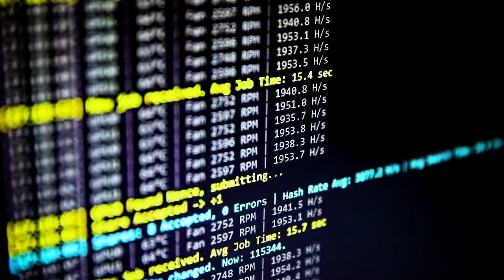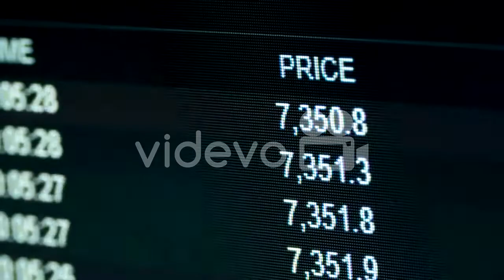What is Cryptocurrency ? Explained Shortly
Today we will be talking about what is cryptocurrency in short details. i mean don't want to get quite technical about it because it would get boring.

Hi my name is Jibran Safdar and i will providing my best to my knowledge to get you guys out of 9-5 jobs that's one of my goals because i believe, when there is financial freedom then there is everything to enjoy your life. so you already know the purpose of this channel. let's get to the part, where i will be discussing about cryptocurrencies, Nfts, Metaverse. the Important thing for you all to know is that
you need to be patience in order to achieve anything in life, it would pay a huge reward in future and your life. Whatever i will be posting, it is based completely upon research, so just to be clear. i am not responsible for financial advice but we will be together putting the work in terms of research and it's utility value in the blockchain. so we can do investments in that certain currency according to these facts. i guess that's everything that i wanted to say and if you really liked my content then you know what do right..?

Social media Accounts :
Snack Video : Helloitscrypto123